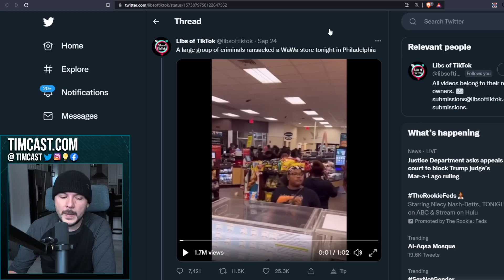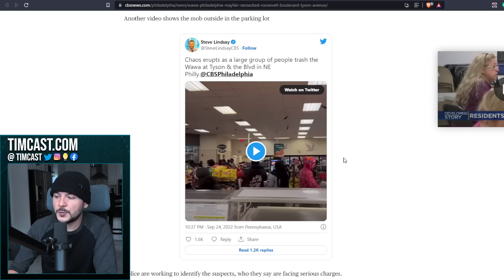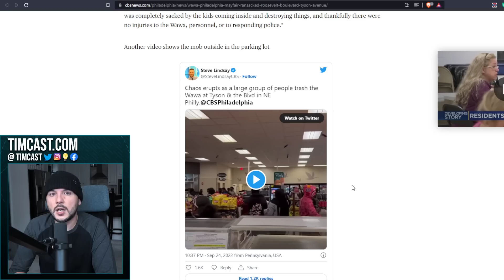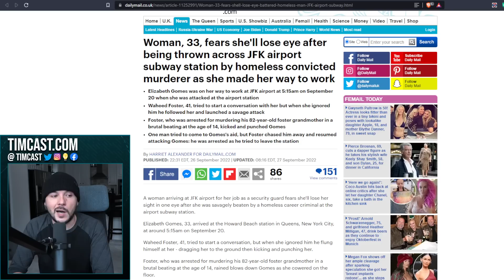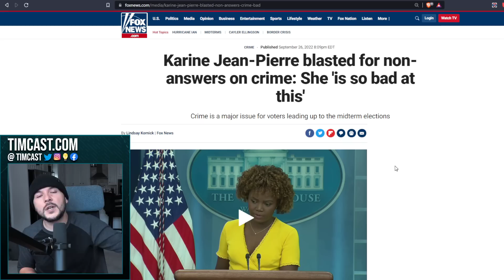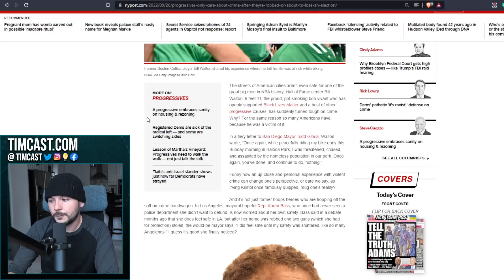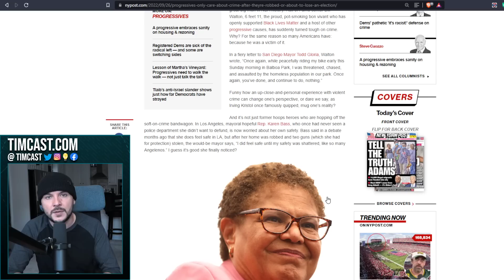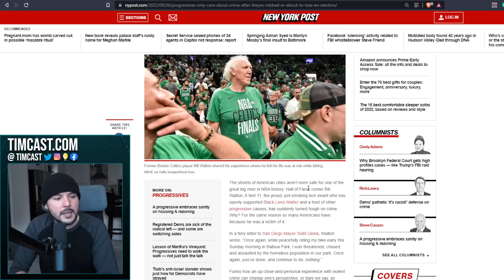INSANE Video Shows Mob RANSACK Store While Woman TWERKS On Counter, Democrats PROTECTING Criminals